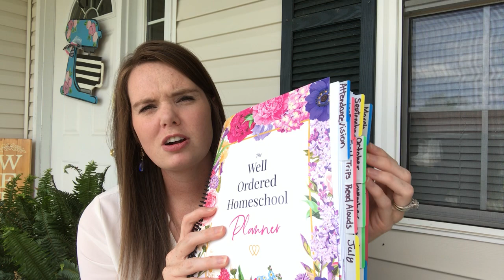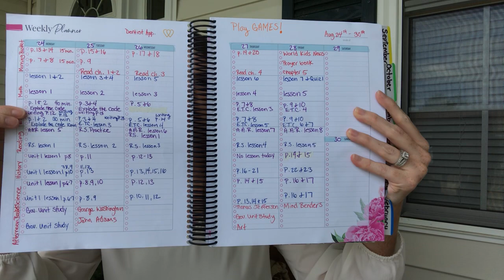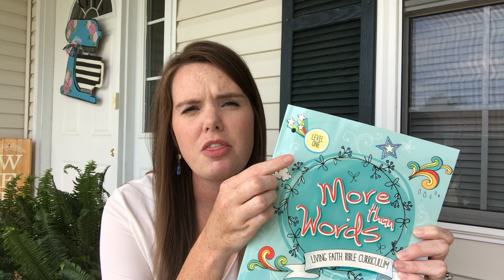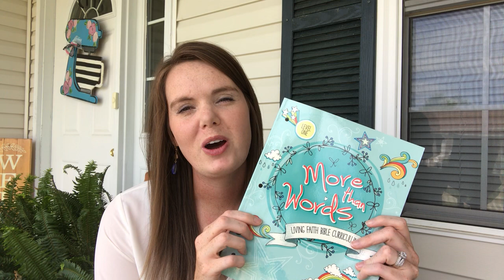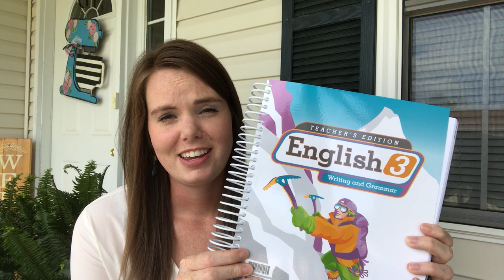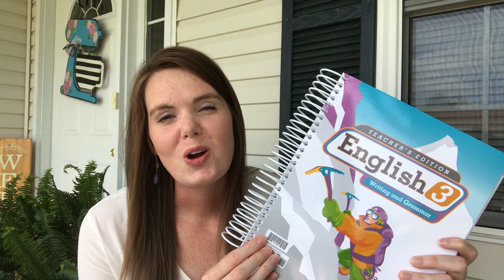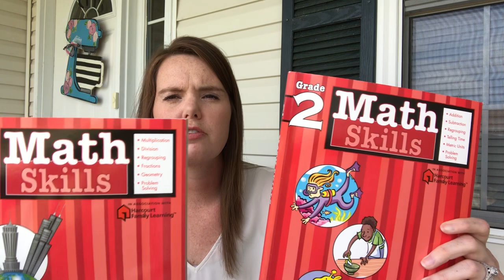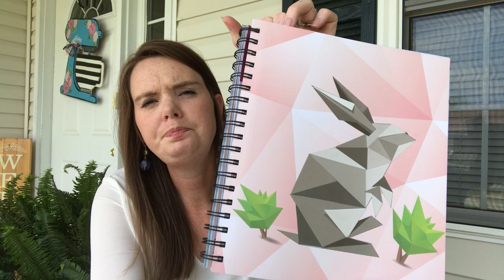First Week of Homeschool!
Homeschool update! What we’re loving and what we’re changing!